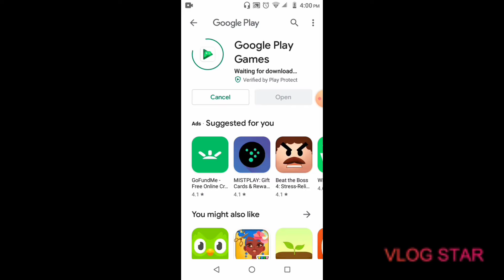Mario Kart Tour Episode 1: A new beginning with Toadette